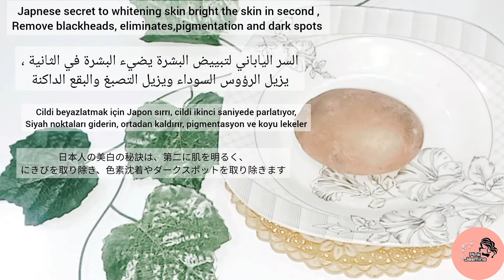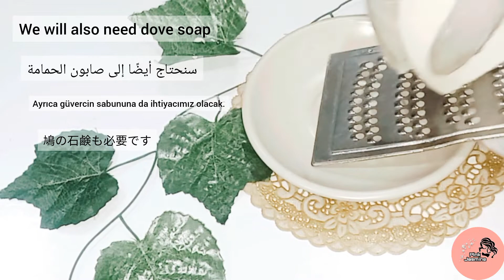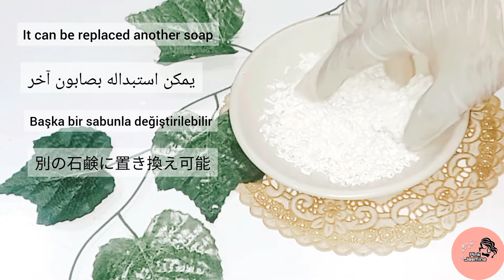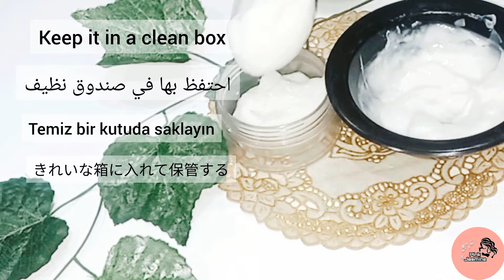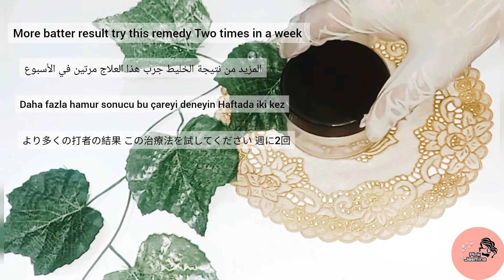Japanese secret for skin whitening , skin whitening Home remedies ,remove your wrinkles, dark spots,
This cream make your skin Glowing, whitening and brightening. I hope you like this video very much please tell me about this best result .This remedy made with natural ingredients.Japanese Skin Whitening Home Remedies
The beautiful and flawless skin of Japanese women attracts everyone. You have rarely seen pimples, acne, or spots on the face of a Japanese woman. This does not mean that Japanese women do not have acne-pimple problems at all, and like us Indian women, they also have to face blackheads, whiteheads, and fine lines. But by adopting some quick tricks, they get instant relief from them. Today we have brought a few amazing Japanese Skin Whitening Home Remedies secrets for you.

From Japan to China and Korea, women use these Japanese Skin Whitening Home Remedies secret which is of boiled rice. To enhance their beauty Japanese women mostly use boiled rice starch, from which they wash their hair and face. It is also considered as the secret of their glowing skin. There is also a face pack made up of boiled rice, which is especially popular among Japanese women. Instead of buying it from the market, they prepare it at home. The method of preparing the pack is so easy that you can also make it easier.
This pack is very nourishing for the skin. Like rice water, it has moisturizing, brightening, and anti-aging properties. The honey mixed in it has anti-bacterial properties, which helps in keeping away problems like acne. On the other hand, milk makes the skin soft and supple while giving deep moisture to the skin. All these together help in improving the complexion of the skin and increasing its glow.
You can also make other packs from rice, which will benefit the skin. If you have dry skin, mix two teaspoons of cinnamon powder and one teaspoon of glycerin in half a cup of boiled rice. Cinnamon contains antioxidants and polyphenols, which help fight free radicals. Whereas glycerin softens dry skin.
Do not use glycerin on oily skin face. Instead, they can add things like honey, curd, rose water to the rice. This will help remove the Axis oil without damaging the skin’s moisture content. With this, the problem of acne or pore blockage due to oil will also go away.
This home remedy is the secret of the flawless glow of Japanese women. Removes problems like blemishes and blackheads from the skin in a few minutes. Once you should also try and see this very easy method.
When it comes to skin care, white rice is the first thing Japanese women take.
White rice is part of many beauty care tips of Japanese women..
It also exfoliates the skin and helps in improving the glow instantly.
Make rice cream with this method.
This cream is very effective and very beneficial for your damaged skin.
I hope you like this video very much.
Japanese remedy result is very effective and very interesting  cream for skin whitening. This remedy make your skin Glowing and glassy. please watch this video and try this remedy mastly because this remedy result is very effective for your damaged skin.